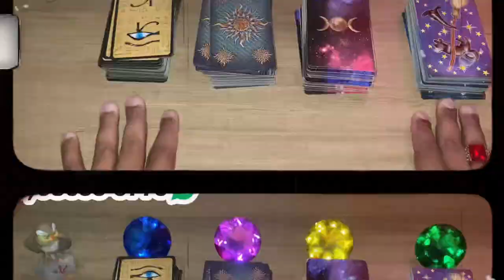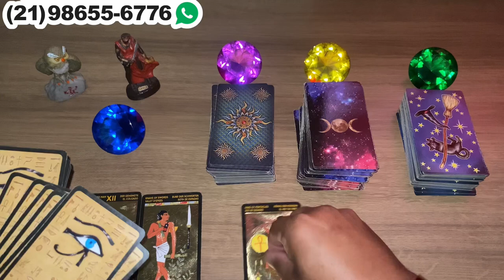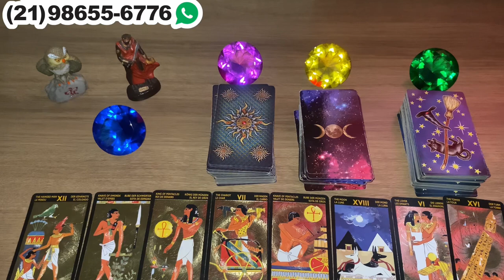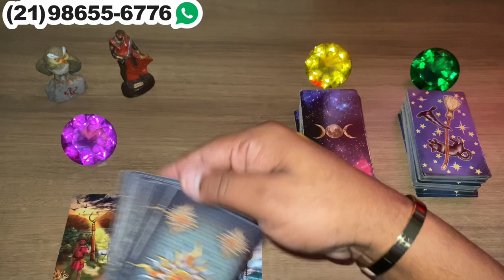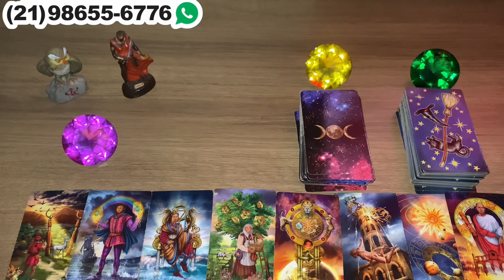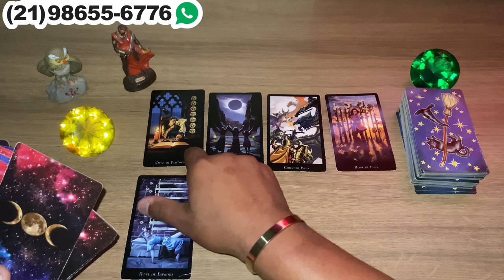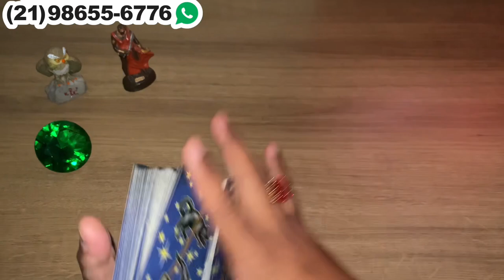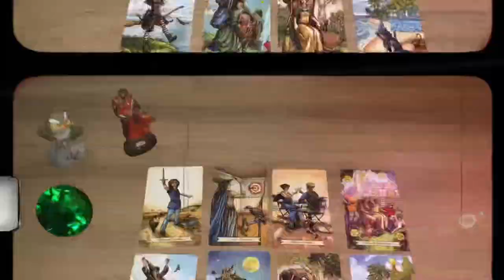Descubra Suas Respostas Com o Tarot Responde 🔮 | Leituras de tarot Diárias e Interativas